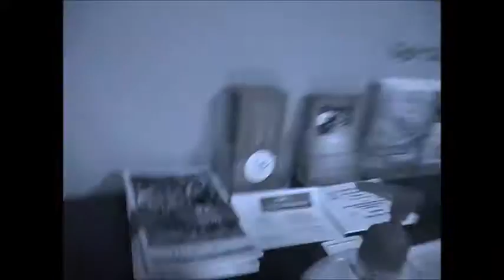Everything is made of cheese! (Feat: GabGABB207)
CHEESE IS LIFE!

And SkooandBlalex 4 more random awesomeness!